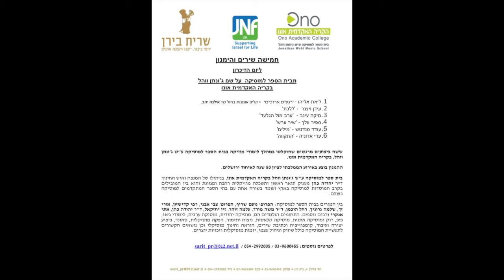חמישה שירים והמנון ליום הזיכרון | בית הספר למוסיקה ע"ש ג'ונתן ווהל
ששה ביצועים מרגשים שהוקלטו במהלך לימודי מוזיקה בבית הספר למוסיקה ע"ש ג'ונתן ווהל, בקריה האקדמית אונו. ההמנון בוצע באירוע הממלכתי לציון 50 שנה לאיחוד ירושלים.